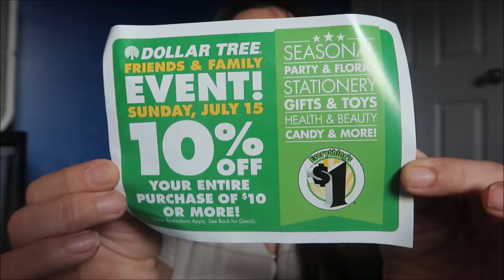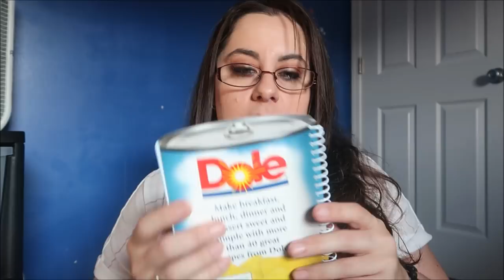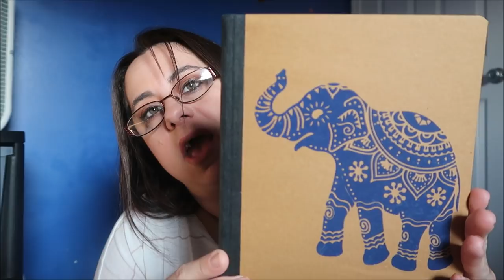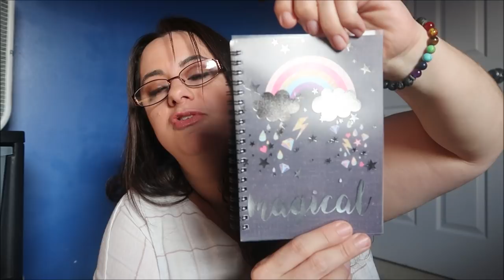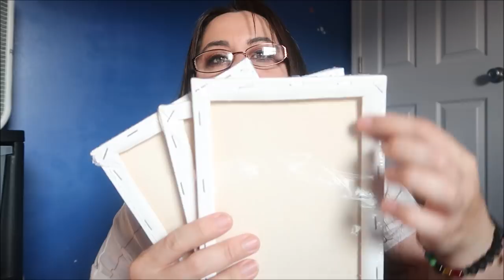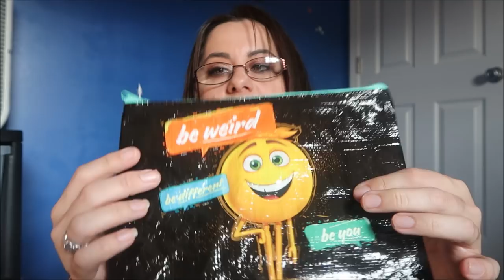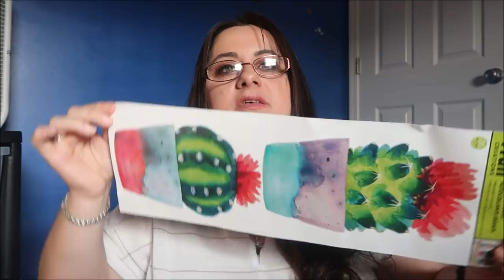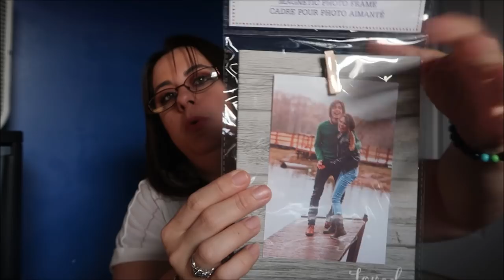So many new and amazing finds at the Dollar Tree this week!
Its Nicole Burgess inspired Dollar Tree Thursday up in here up in here! This made me laugh so much. She has become one of my closest friends so when we do certain things we always have the other in mind. Hope she knows DT also does it for me when it comes to thinking of her. Anyway I hope you goes over and check out Zach. He is amazing and definitely the laughter in my day.